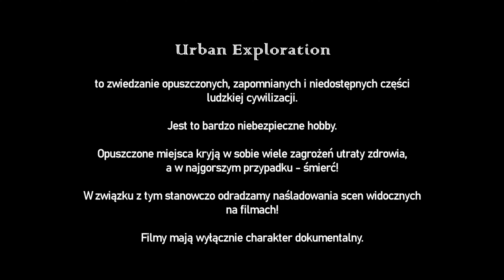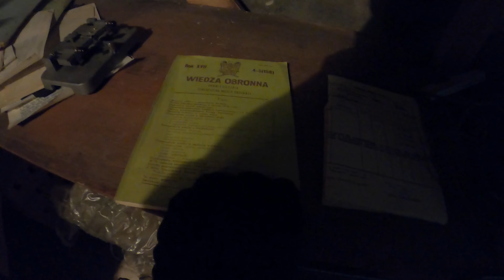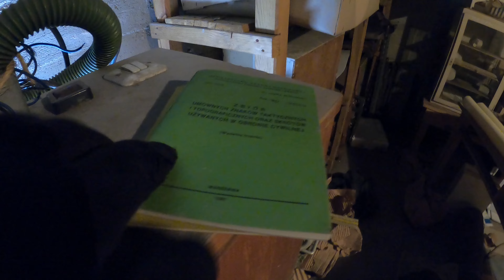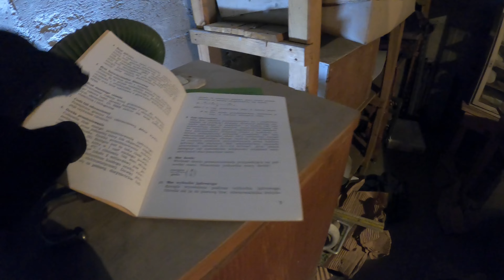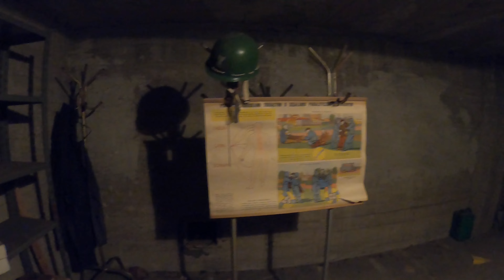OPUSZCZONY SCHRON OBRONY CYWILNEJ - pod napięciem i pełen wyposażenia!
🇵🇱 Dziś zabierzemy Was do jednego z wielu opuszczonych schronów Obrony Cywilnej. Został on zbudowany prawdopodobnie w drugiej połowie lat 50. XX w. z przeznaczeniem na stanowisko dowodzenia Komendy TOPL pewnej fabryki znajdującej się gdzieś w Polsce. Jest to dosłownie podróż w czasie, do Polski Ludowej, gdy wówczas rozwinął się system ochrony ludności cywilnej, zakładów pracy, dóbr kultury oraz miejsc użyteczności publicznej przed skutkami katastrof, klęsk żywiołowych, skutków użycia przez przeciwnika broni masowego rażenia (atomowej, biologicznej, chemicznej etc.) oraz wojny konwencjonalnej. W obiekcie można nadal zobaczyć masę wyposażenia formacji Powszechnej Samoobrony i Obrony Cywilnej, choć zaczęło ono jakiś długi czas temu znikać w zastraszającym tempie. Dodatkowo obiekt jest ponad napięciem, co tylko potęguje postapokaliptyczny klimat tego miejsca.

🇬🇧 Today we will take you to one of the many abandoned Civil Defense shelters. It was built probably in the second half of the 1950s and intended for the command post of the TOPL Command of a factory located somewhere in Poland. It is literally a journey in time to the People's Republic of Poland, when a system of protection of civilians, workplaces, cultural goods and public utilities against the effects of catastrophes, natural disasters, the effects of the enemy's use of weapons of mass destruction (atomic, biological, chemical, etc.) was developed. .) and conventional warfare. In the facility, you can still see a lot of equipment from the Universal Self-Defense and Civil Defense formation, although it began to disappear some time ago at an alarming rate. In addition, the object is over the tension, which only intensifies the post-apocalyptic atmosphere of this place.